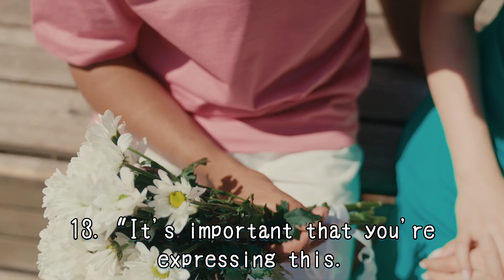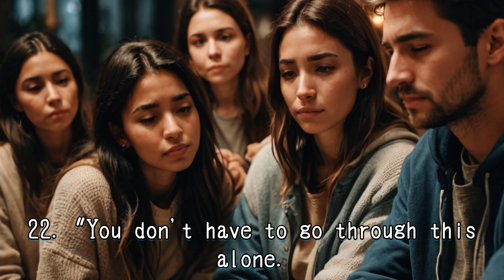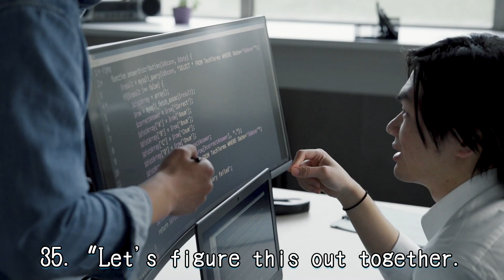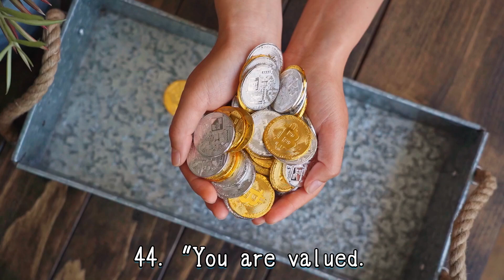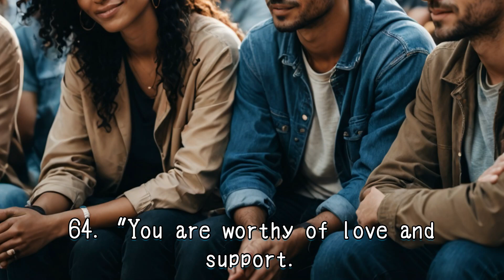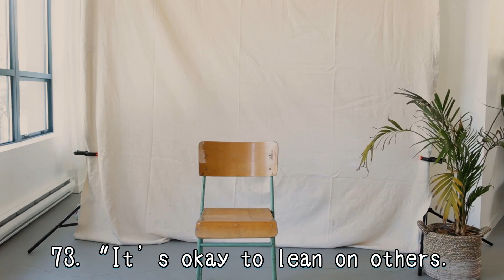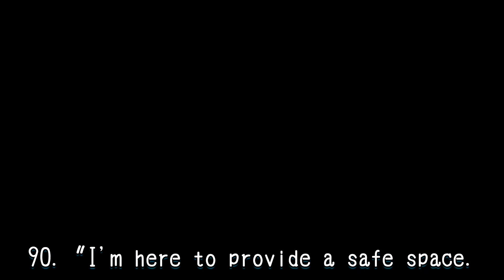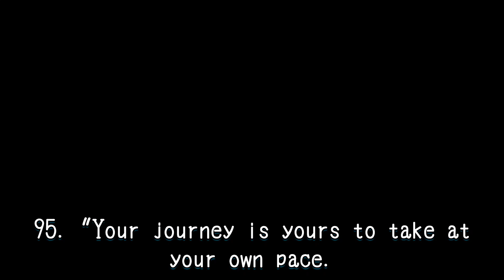100 words that bring out the power of empathy and understanding | 共感と理解の力を引き出す言葉集100個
Welcome!